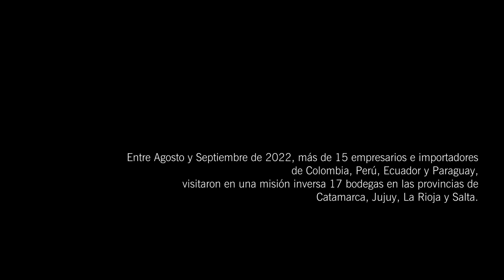Vinos de Altura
Cada región de nuestro país produce vinos con su propia identidad.

Las misiones inversas son una oportunidad para que los productores locales se vinculen con compradores de todo el mundo y amplíen sus mercados de exportación.